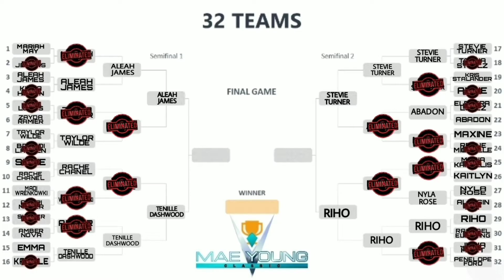WR3D BACKETROLOGY AND SEMIFINALS MAE YOUNG CLASSIC TOURNAMENT NEXT WEEK